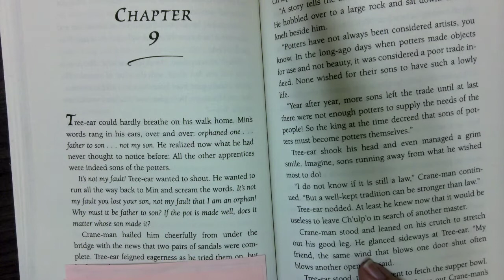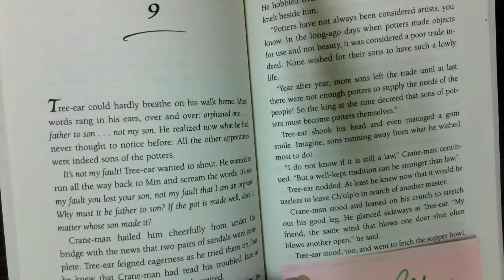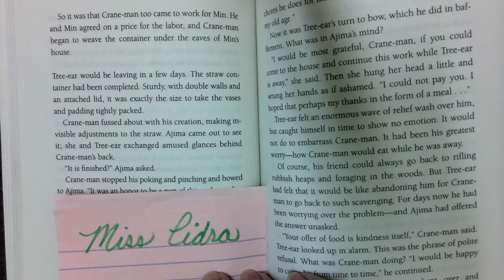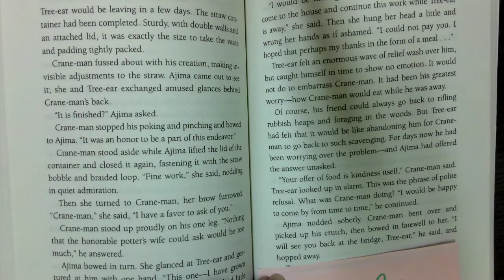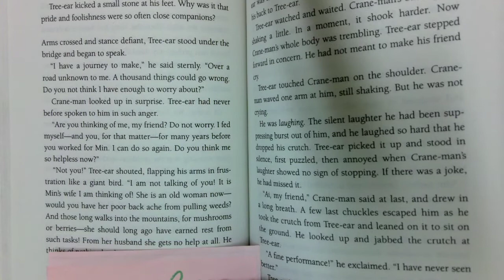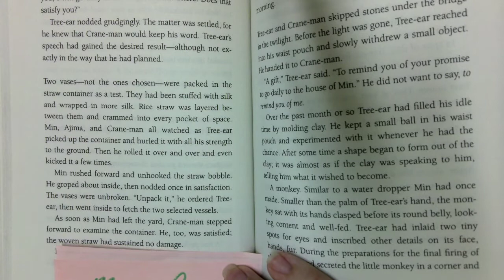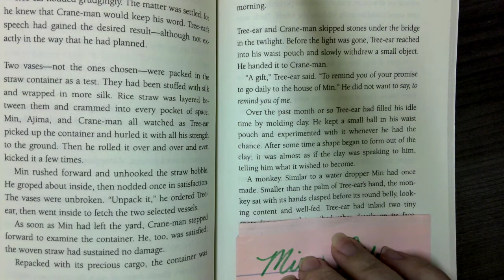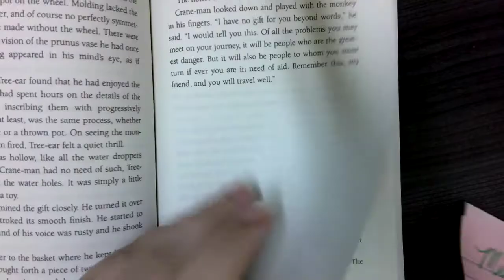Ch 9 A Single Shard